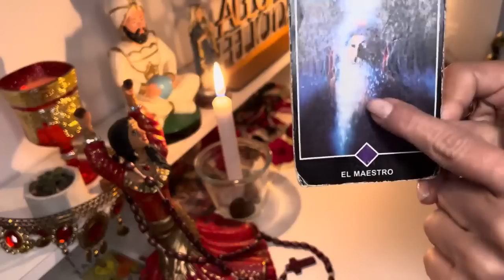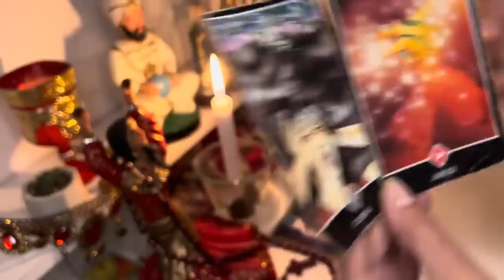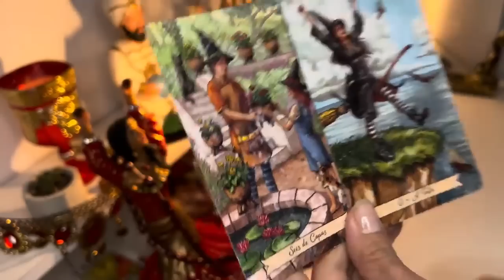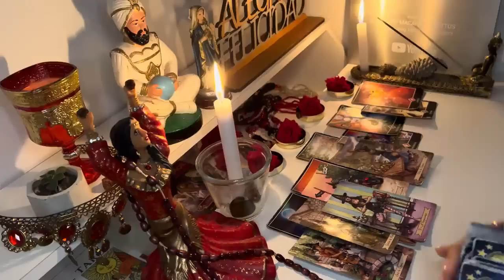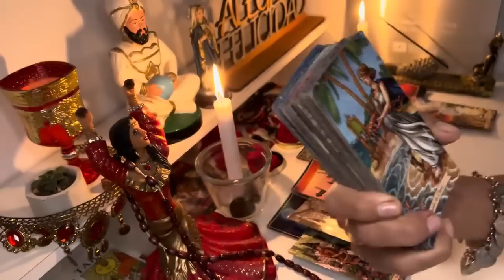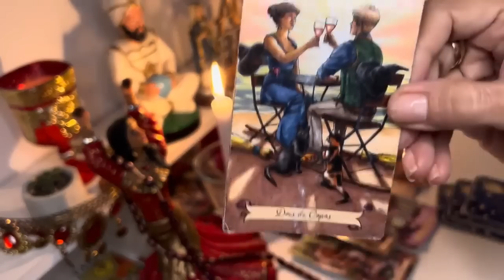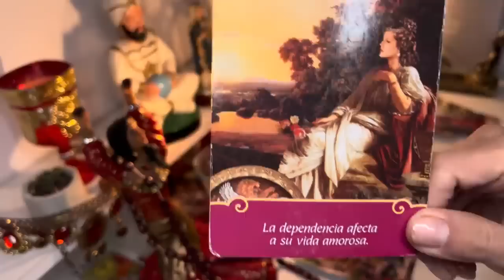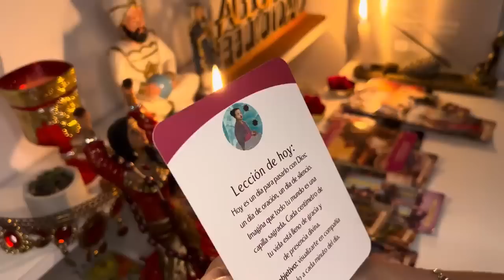𝐂𝐀𝐍𝐂𝐄𝐑♋️𝐀𝐋𝐆𝐎 𝐆𝐑𝐀𝐍𝐃𝐄 𝐒𝐄 𝐏𝐎𝐍𝐄 𝐅𝐑𝐄𝐍𝐓𝐄 𝐀 𝐓𝐈 ❗ 𝐄𝐒𝐓𝐀́ 𝐕𝐄𝐙 𝐀𝐋𝐆𝐎 𝐌𝐔𝐘 𝐃𝐈𝐅𝐄𝐑𝐄𝐍𝐓𝐄 💖𝐇𝐎𝐑𝐎𝐒𝐂𝐎𝐏𝐎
2:53
REPRODUCIENDO
Maria Becerra - CORAZÓN VACÍO (Official Video)

Maria Becerra
6.2 M de vistas
Maria Becerra - CORAZÓN VACÍO (Official Video) Escuchalo ACÁ Producción musical: Xross Dirección Videoclip:...

3:35
REPRODUCIENDO
Yailin La Mas Viral - Narcisista (Video Oficial)

Cuidado con los canguros.
1.2 M de vistas

IDENTIFICACIÓN FALSA❌😰
913 k vistas

Cuánto tiempo sobrevivirían distintas cosas sin oxígeno 😱
1.3 M de vistas

8.3 M de vistas

Rescate de MILES de SAPOS con YoSoyPlex 🐺🌙
913 k vistas

EXTRAÑO AL LARIN DE ANTES
9 M de vistas

2:27
REPRODUCIENDO
TINI - Las Jordans (Official Video)

TINI
1.2 M de vistas
TINI – Las Jordans (Official Video) CUPIDO escucha el álbum completo

4:13
REPRODUCIENDO
Rauw Alejandro & Bizarrap - BABY HELLO (Official Video)

Rauw Alejandro
10 M de vistas
Rauw Alejandro & Bizarrap BABY HELLO (Official Video) Music: Apple Music Spotify Amazon

19:58
REPRODUCIENDO

🤑 REGALO MAS DE 67.000 FIFA POINTS A UN SUSCRIPTOR !!! Y MEJORE SU CUENTA EN FIFA MOBILE !!!

FIFA-DROID
412 k vistas
En este video de la serie MejorandoCuentas de suscriptores le mejoramos el GRL al maximo con la compra de mas de 67,000 FIFAPOINTS en este juego llamado FIFAMobile 😱, regale un Messi...

3:31
REPRODUCIENDO
RAUW ALEJANDRO || BZRP Music Sessions #56

Bizarrap
15 M de vistas